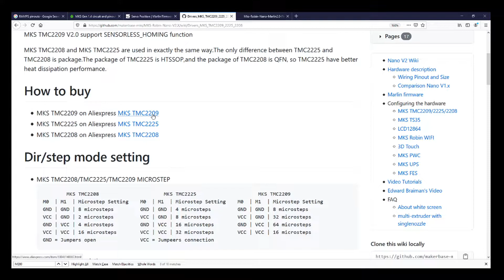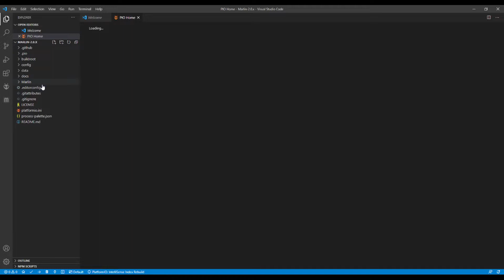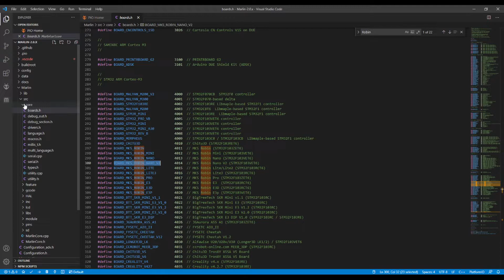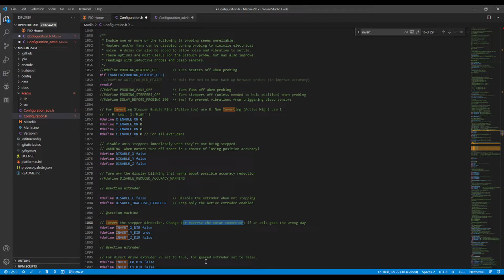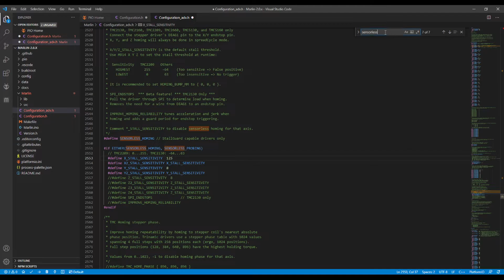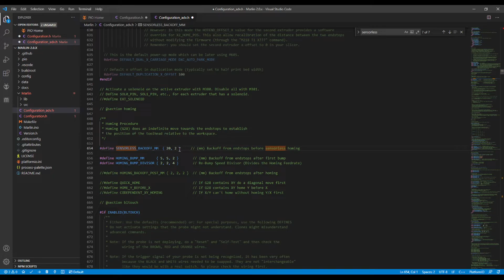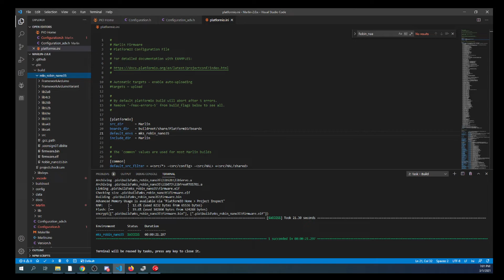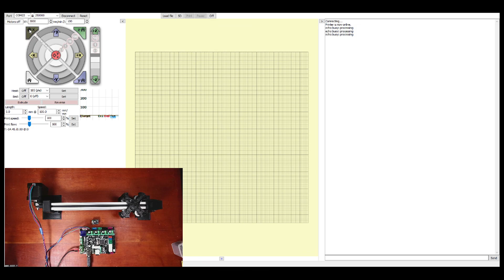MKS Robin Nano v2.0 - TMC2209 UART with Sensor less homing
This is a brief tutorial on how to install TMC2209 UART with Sensor less homing on a MKS Robin Nano v2.0 3d printer board.

Hardware:
1 - MKS Robin Nano v2.0
1 - TMC2209 UART v1.2
1 - NEMA 17

MKS Robin Nano v2.0                    TBD
TMC2209 UART v1.2
NEMA 17                                          TBD